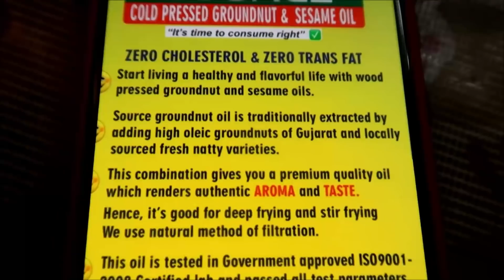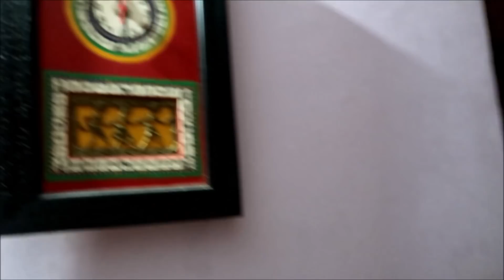Avasarama Velaingal Mudichuttu Kelambanum | Finally Bought These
✨Amazon Products Links /Buying Links :

✨Lakme 9 to 5 Primer + Matte Lip Color, MR4 Cherry Chic, 3.6 g
✨Maamiyaar Ku Manchatti Samayal | Cooked Clay Pot Meal For MIL

👉To Place Your Order & To Know More About Offers, Message Source Cold Pressed Oils on WhatsApp.